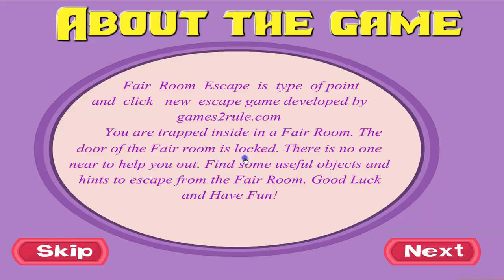Fair Room Escape Walkthrough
A quick walkthrough for the free online flash game Fair Room Escape.

Fair Room Escape is another point and click room escape game from Games2rule. Try to escape the place by finding items and solving puzzles. Good luck and have fun!